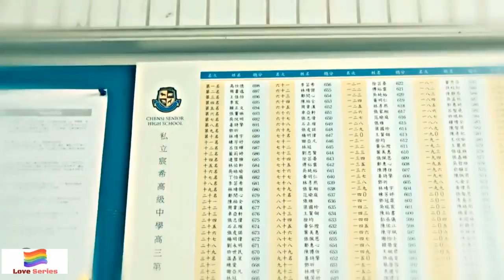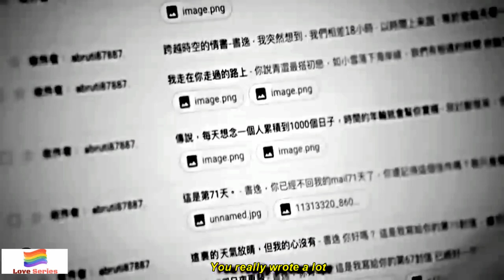Gao Shi De X Zhou Shu Yi | Gay Short Film | Gay MoviE Gay Storyline LGBTQ